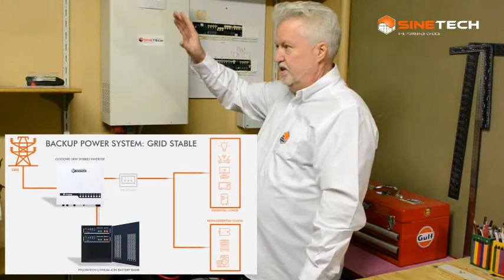Standby Power Essentials Post Covid19 | Part 1 | Loadshedding | July 2020 | Sinetech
Lockdown has resulted in many employees continuing to do their jobs from home. You've got your laptop and decent fibre but if you don't have electricity, you've got a problem. How will you be able to work as loadshedding increases in frequency? You need reliable inverter-and-battery backup power that kicks in automatically and instantly when the power fails. Sinetech offers backup power systems to fit all lifestyles and budgets. In these videos, Sinetech CEO Chris Rodgers will give you a tour of a professionally-installed backup power system that allows the homeowner to run essential devices seamlessly during a power outage.

Sinetech are specialists in the supply and installation of PV Solar Power Systems, UPS Systems, DC & AC Power Backup Systems, Solar Components, Inverters & Battery Chargers.

Sinetech's highly-qualified in house team of Electrical Engineers also offers system design for residential, commercial and industrial projects.

Sinetech has been designing, selling and installing quality UPS Systems, Inverter Backup Systems and PV Solar Systems for more than 25 years. We have developed a solid, proven range of quality products backed by full local support.